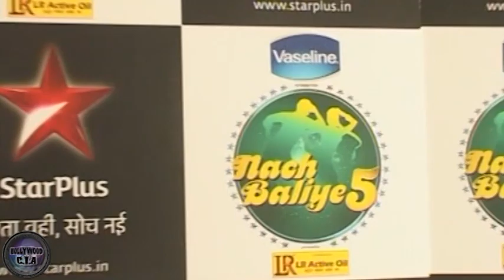Deepika Padukone on NACH BALIYE 5 26th January 2013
Deepika Padukone promoted Race 2 on the sets of Nach Baliye 5. She is wearing a Anand Kabra saree and must say is looking absolutely gorgeous. The film stars Saif Ali Khan, Anil Kapoor, Deepika Padukone, John Abraham, Jacqueline Fernandez and Ameesha Patel. The film is slated for a world-wide release on 25th January 2013.